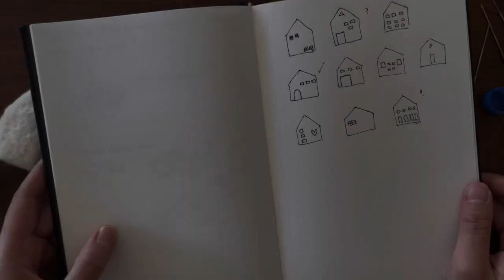Needle felting - Miniature houses 🏠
Make your own set of mini houses 🏠
Beautiful as a gift or as a decoration around home
Make a collection by using different colours